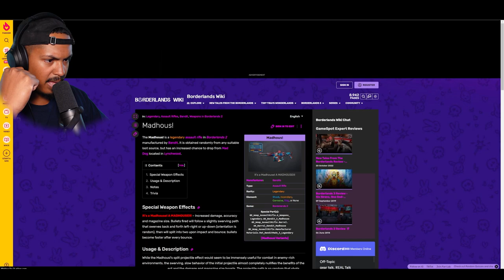Best Borderlands Franchise Charater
This is part 4 of my borderlands 2 playthrough. We finally got the goat back after jumping through so many loops.